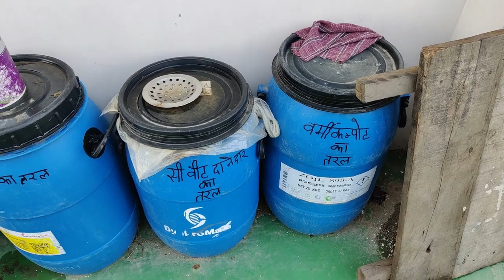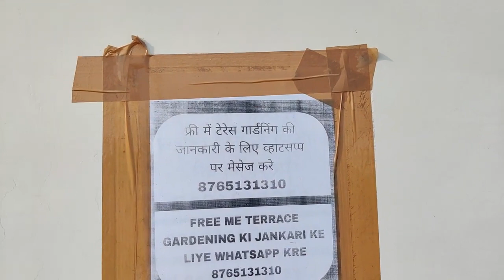छत पर बाघवानी कैसे करे , घर की छत पर उगाएं सभी तरह की सब्जी || Terrace Gardening | Kitchen Gardening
राजीव किचन गार्डनिंग में आपका स्वागत है, मैं राजीव  टैरेस गार्डन एक्सपर्ट हूं और इस यूट्यूब चैनल पर मैं होम गार्डनिंग टिप्स, ट्रिक्स और आइडिया शेयर करूंगा। आपको अर्बन होम गार्डनिंग, टैरेस वेजिटेबल गार्डन कैसे बनाएं, हिंदी में किचन गार्डन, शुरुआती लोगों के लिए वेजिटेबल गार्डनिंग, गार्डनिंग टिप्स, गमले में पौधे कैसे उगाएं, घर पर ऑर्गेनिक सब्जियां कैसे उगाएं, ऑर्गेनिक फर्टिलाइजर के बारे में सभी उपयोगी जानकारी मिलती है। और इसके उपयोग और तकनीक जैसे बीज अंकुरण, बढ़ते पौधे, कटिंग, उर्वरक, मिट्टी के प्रकार, कीट नियंत्रण, गार्डन डेकोर आइडिया, गार्डन साइंस, टिप्स एंड ट्रिक्स।

You Can Buy - Mic
Sticky trap for insects
insect catcher pack of 10
clove oil
neelgiri oil